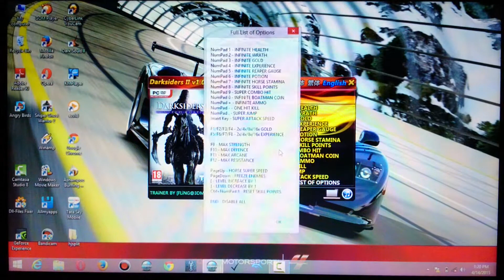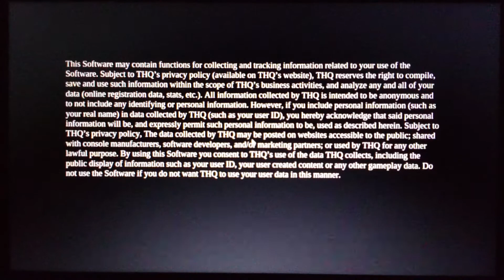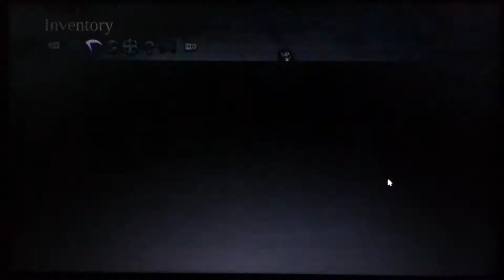Easily hack darksiders 2 pc in hindi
first download this darksiders 2 pc trainer and password is trainer
after that follow my video